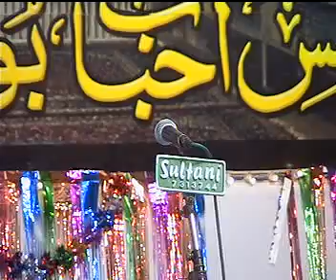muhammad umeer zubair qadri old mehfile naat burewala